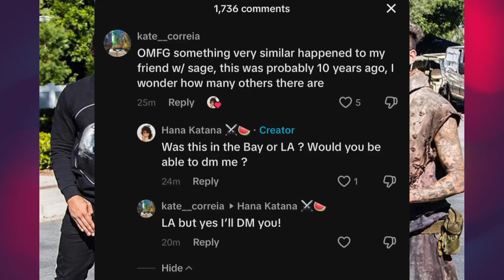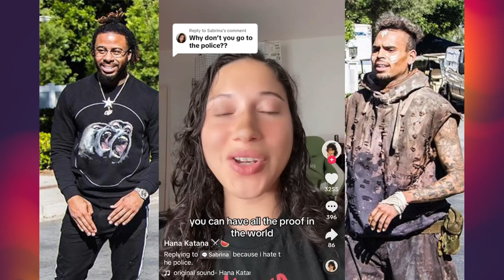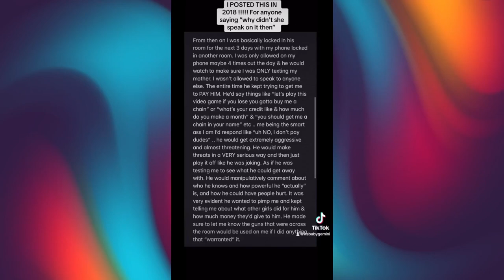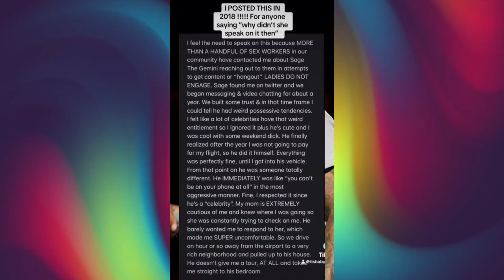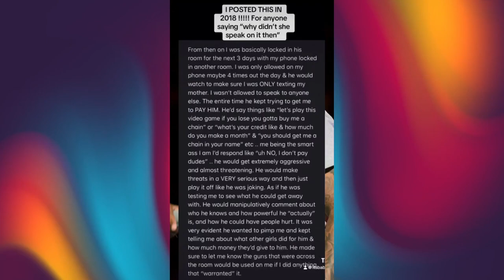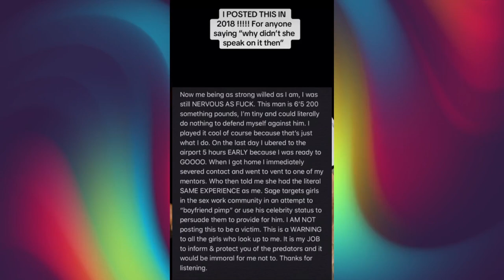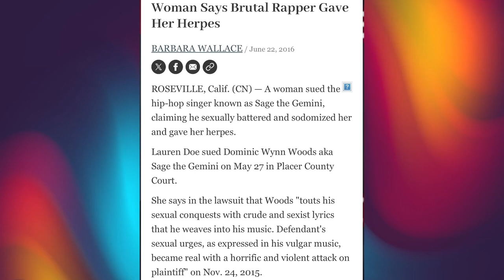VIDEO ~ Women accuses Chris Brown And Sage the Gemini of sexual assault and spreading STD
Women are calling out Sage the Gemini and Chris Brown for sexual assault. TikTok user Hana Katana and social media personality Baby Gemini has come forward with serious allegations against rapper Sage the Gemini and singer Chris Brown.